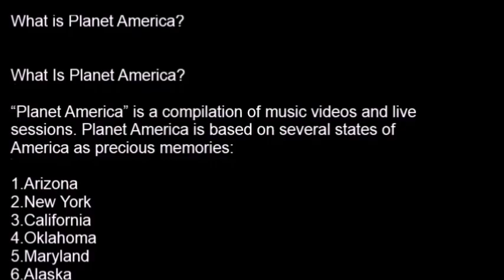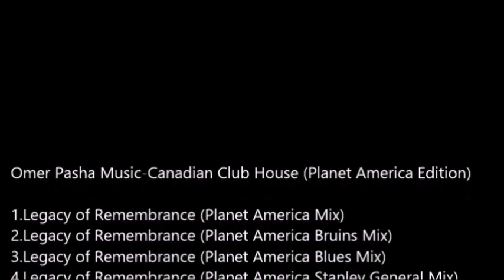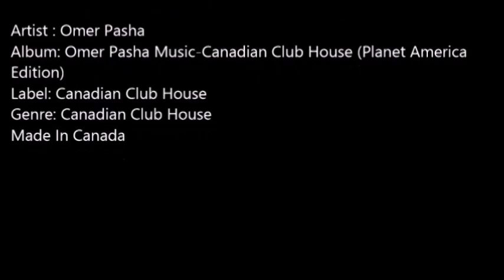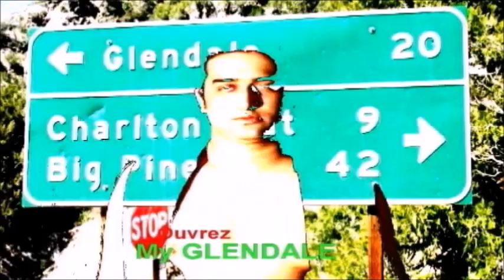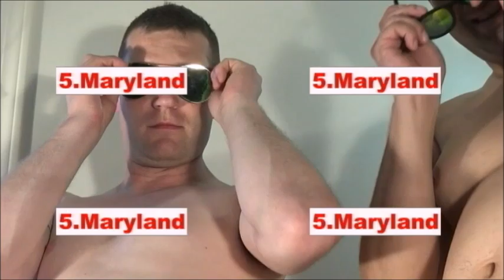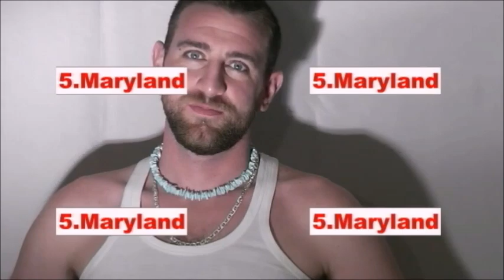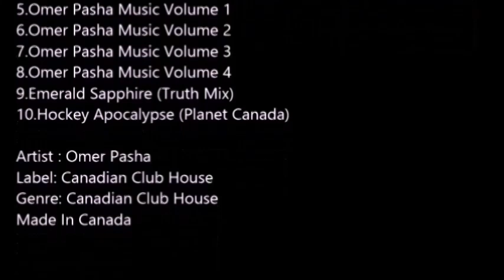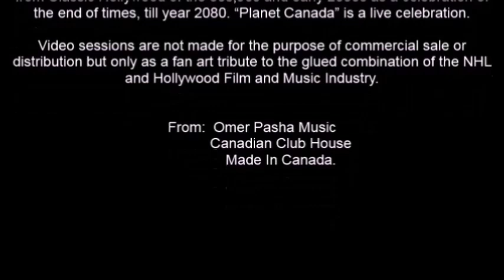7 Omer Pasha True Love Planet America Mix AUDIO ft KOLLAGES